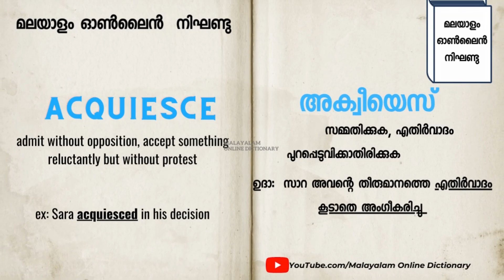►ACQUIESCE എന്ന വാക്ക് പഠിക്കാം 𝐈 𝐄𝐚𝐬y 𝗩𝗼𝗰𝗮𝗯𝘂𝗹𝗮𝗿𝘆 𝐈 𝐌𝐚𝐥𝐚𝐲𝐚𝐥𝐚𝐦 𝐨𝐧𝐥𝐢𝐧𝐞 𝐃𝐢𝐜𝐭𝐢𝐨𝐧𝐚𝐫𝐲 𝗙𝗥𝗘𝗘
വാക്ക് പഠിക്കാം
ഇംഗ്ലീഷ് പഠിക്കാം